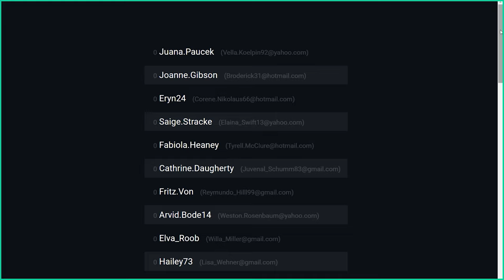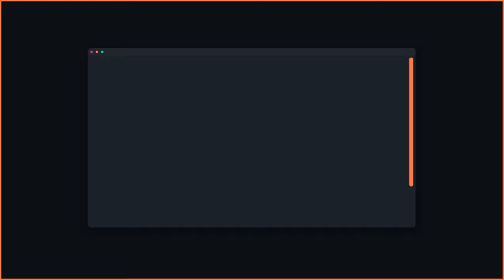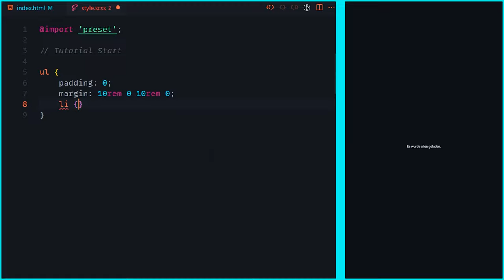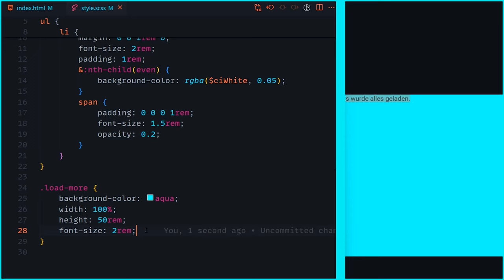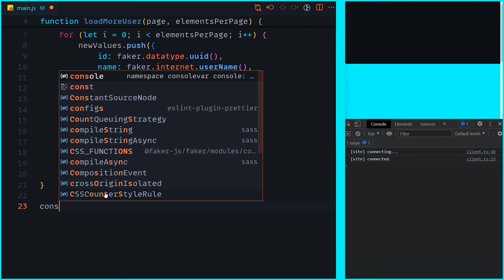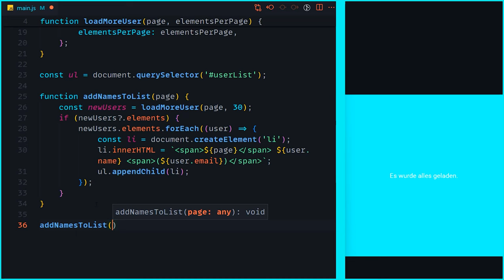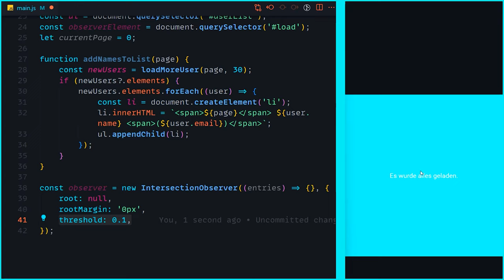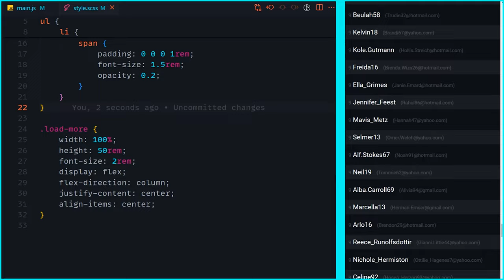Easy Infinity Loader mit JavaScript selber bauen! [DE/Tutorial]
Heute bauen wir mit der Funktion des IntersectionObservers einen Infitity Scroll Effekt mit JavaScript. Diese Methode könnt ihr sehr einfach in jede Art von Framework Projekt (React, Vue, Angular usw.) einbauen und dort nutzen um Daten von einem Server mit z.B. Rest abzufragen.

Kapitel:
00:00 Demo
00:27 Einleitung
01:06 Theorie/Plan
02:14 Setup
03:04 HTML
03:41 CSS
05:41 Fake Backend
07:57 Render HTML
10:24 Observer
13:37 Ende